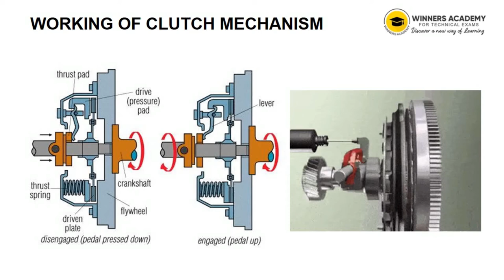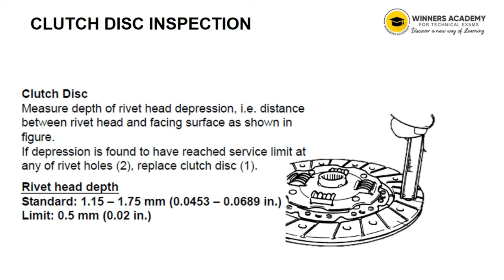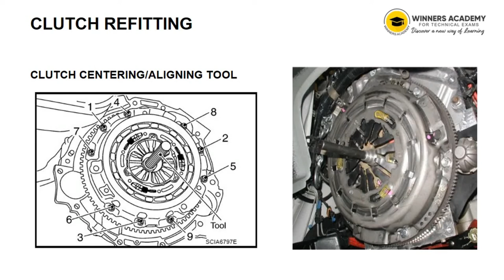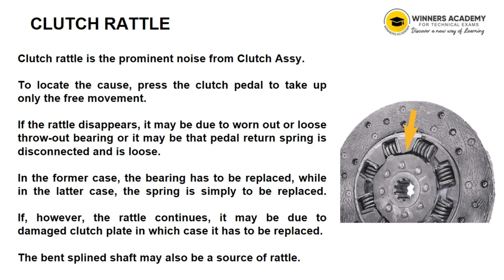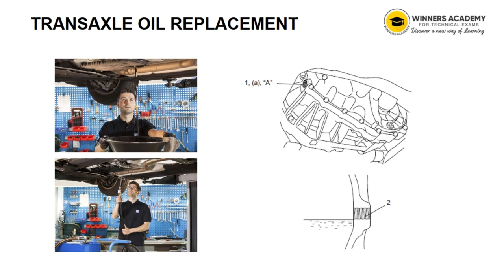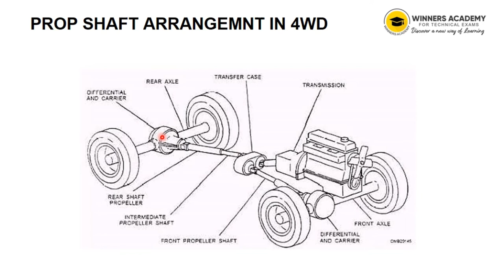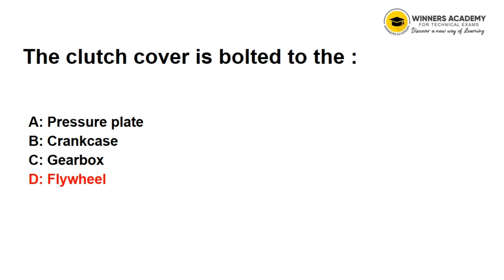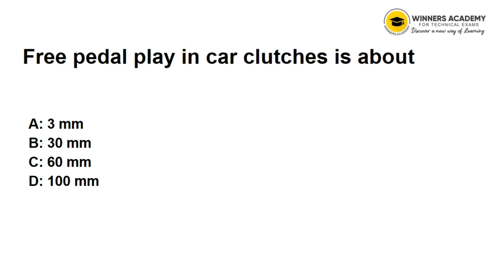LECTURER IN POLYTECHNICS | AUTOMOBILE ENGINEERING | SERVICE & MAINTANENCE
Admission open for LECTURER IN POLYTECHNICS - AUTOMOBILE ENGG